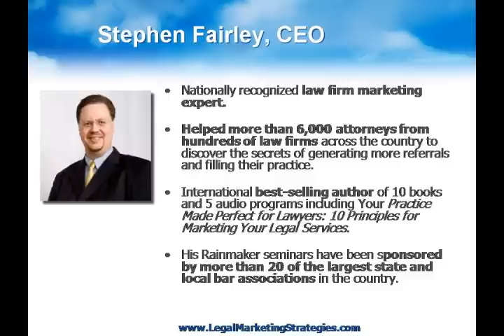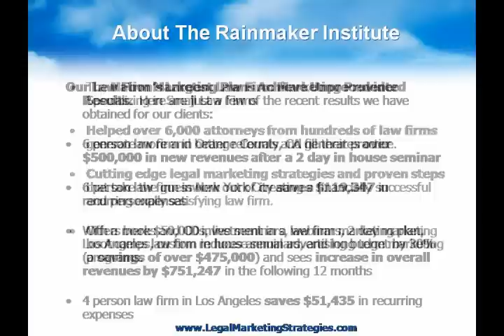Creating a Strategic Referral Network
The Rainmaker Institute Presents Stephen Fairley
law firm marketing, legal marketing, lawyer marketing, marketing for law firms, marketing for lawyers, attorney marketing, lawyer marketing secrets